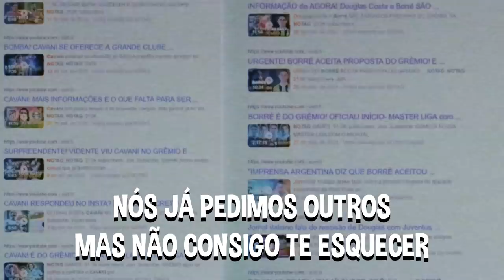VOLTA DOUGLAS COSTA! | PARÓDIA - VOLTA BEBÊ, VOLTA NENÉM (DJ Guuga)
Paródia para descontrair um pouco sobre a volta de Douglas Costa!
Espero que gostem, é uma novidade esses tipos de vídeo aqui no canal, compartilhem e interajam bastante pra me motivar a trazer mais vídeos como esse.

Arte da imagem do Douglas Costa na thumbnail feito por: @alexzettermann

Imagens do vídeo de TNT Sports, Bundesliga e Premiere FC.

Letra:
OOOOOOOH, VAAAI
É NOTAG PARÓDIAS, ORIGINAL
VEM DOUGLAS COSTA...

VIIIIISH...
SE NÃO ASSINAR CONTRATO JÁ SABE...
SIMBORA.

SÓÓ VOCÊ
E O GRÊMIO QUERER...

NÓS JÁ PEDIMOS OUTROS
MAS NÃO CONSIGO TE ESQUECER
SUA ARRANCADA SÓ VOCÊ QUE TEM
O SEU CHUTE É SÓ VOCÊ QUE TEM
VOLTA DC, VOLTA DC
SE NÃO VIR VOCÊ, NÃO VAI VIR NINGUÉM

EEEEEEU TÔ COM SAUDADE, DAQUELA ARRANCADINHA QUE TU TEM.

EEEEEEU TÔ COM SAUDADE, DAQUELA OUSADIA QUE TU TEM.

(DIFERENTE DE TUDO, DIFERENTE DE TODOS...
NOTAG PARÓDIAS
RESPEEEITA.
SIMBORA.

SÓ VOCÊ...
PRO MEU GRÊMIO QUERER
EU JÁ SONHEI COM OUTROS
MAS HOJE SÓ QUERO VOCÊ
AQUELE CHUTE SÓ VOCÊ QUE TEM
AQUELE DRIBLE SÓ VOCÊ QUE TEM

EEEEU TÔ COM SAUDADE, DAQUELA ARRANCADINHA QUE TU TEM

SIMBORA...

NOTAG PARÓDIAS...
QUEM TE VIU QUEM TE VÊ HEIN...
NÃO SEI CANTAR, MAS A INTENÇÃO É O QUE IMPORTA...
VAAAI...

É US GURI.